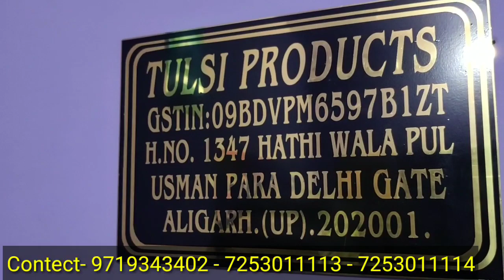Door Kit Manufacturer Aligarh.👈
Factory Address 👇👇👇

Indian Tulsi Industries

Ews 11,12 ADA COLONY SHAJAMAL
Near Glorious Public School . ALIGARH

Contact Mobile number L

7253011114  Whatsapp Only